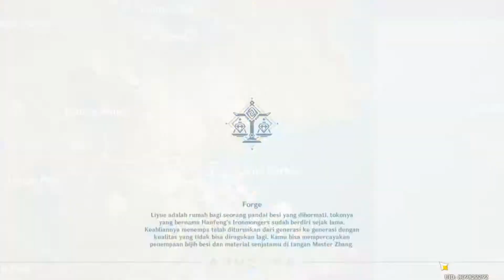Genshin Impact Event Foto Foto Mencari Lima Warna Buat Dijadiin Primogem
oh iya itu foto bisa minta sama temen kalonya ada warna foto yang belum didapet